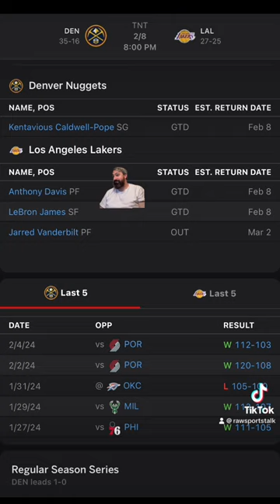LA Lakers VS Denver Nuggets :NBA Betting Info For 2/8/24